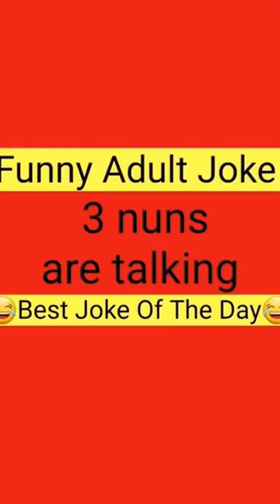Funny Adult Dirty Joke | 3 nuns talking - Best Joke